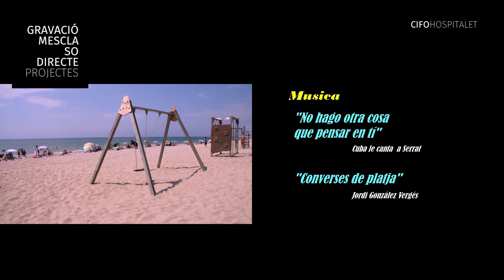Projecte Final alumnes del curs de gravació i mescla de so directe aplicades a l'audiovisual 2018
Projecte Final de  Jordi González i Jordi Morera alumnes del curs de gravació i mescla de so directe aplicades a l'audiovisual 2018